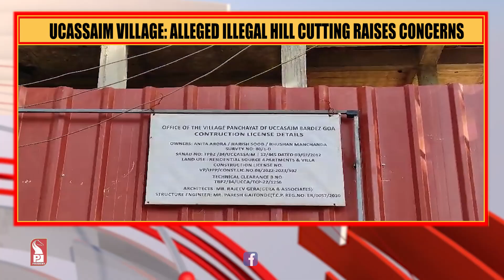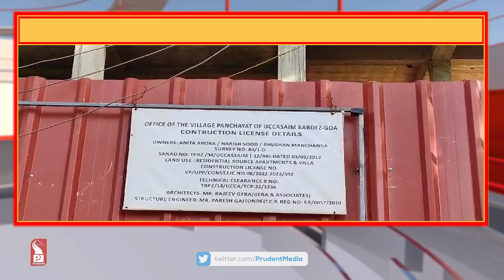UCASSAIM VILLAGE: ALLEGED ILLEGAL HILL CUTTING RAISES CONCERNS